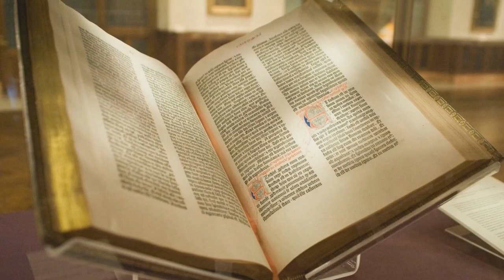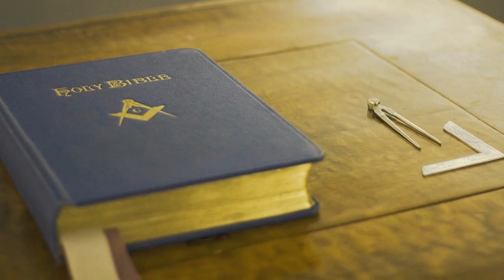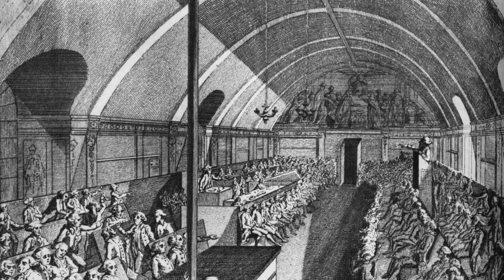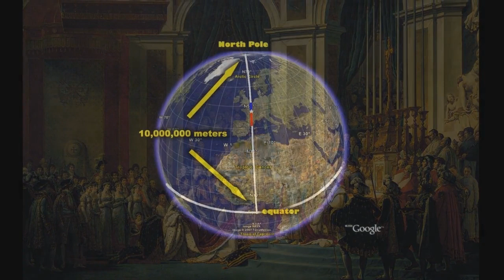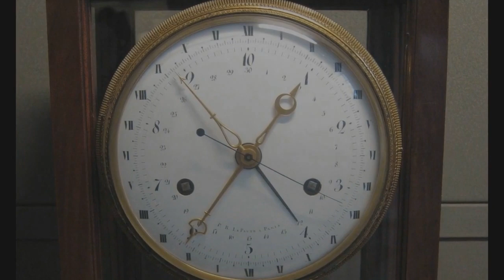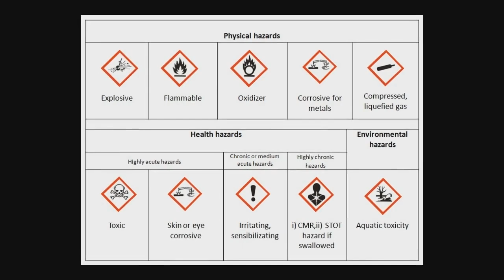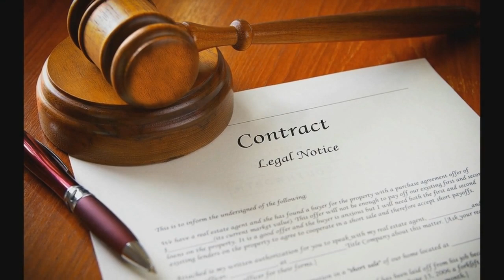Let's Play Deus Ex: Lecture 34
Gotta love how the game has a map that's nothing more than a guided tour through an old French manor.  Not that it's too old, though; the Third Republic lasted from 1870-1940, starting when the Franco-Prussian War deposed Napoleon III and ending when Germany occupied France in World War II.  Currently France is on its Fifth Republic, established in 1958 after the post-war Fourth Republic rewrote the Constitution.  The Fifth will be the oldest French Republic as of 2028, assuming nothing goes awry before then.

Additional music is from the Fellowship of the Ring as performed by the Prague Philharmonic Orchestra, "The Tax Man Cometh" from the Waking Ned Devine soundtrack, and "3 in the Morning (Pianokind)" from the sixth Homestuck album.